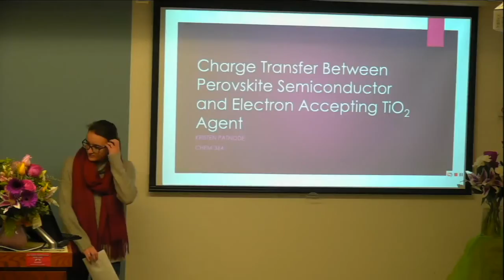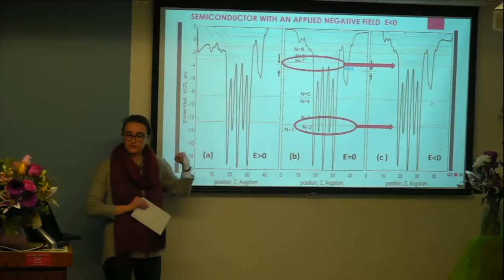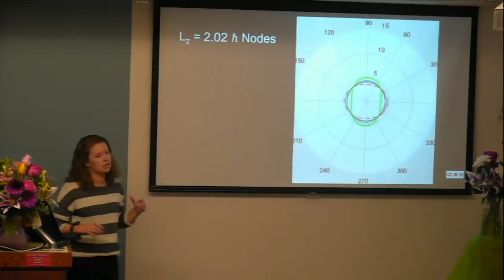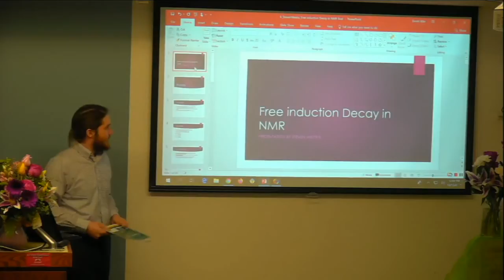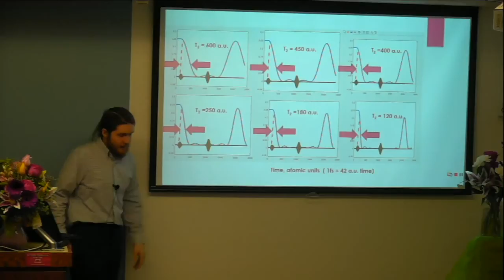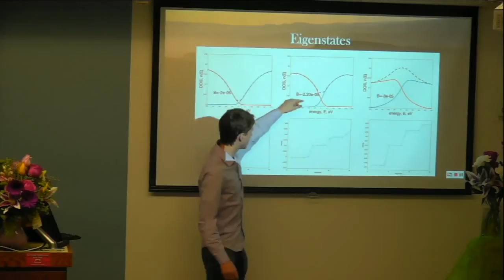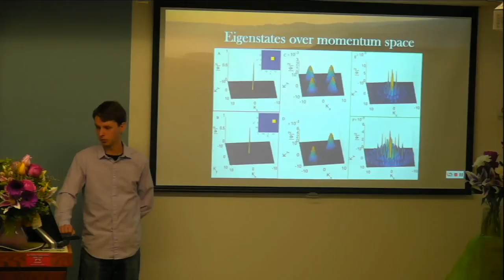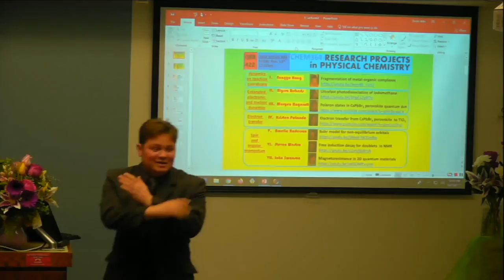EPISODE IV of CHEM364 2019, lect44 presentations: KRISTEN PATNODE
Presentations of Research Projects by Physical Chemistry Students.
CHEM364, open lecture #44, Friday, Nov. 13th 11:00am

DETAILED SCENARIO OF THE MEETING:
0:00:00 arrival and social interactions
0:09:11 group photograph
0:10:40 introductory word
0:13:08 acknowledgement
0:13:41 Episode I. Eungyo Hong. Talk.
0:16:09 Episode I. Eungyo Hong. Discussion
0:20:42 Introducing Episode II.
0:21:15 Episode II. Alyssa Roberts. Talk1
0:24:52 Episode II. Alyssa Roberts. Intervening questions
0:27:51 Episode II. Alyssa Roberts. Talk 2
0:29:49 Episode II. Alyssa Roberts. Discussion
0:34:34  Comment on Filling Evaluation Form. Prof. Khan Hoang
0:34:55 Introducing Episode III
0:35:18 Episode III. Morgen Hagerott. Talk
0:39:22 Episode III. Morgen Hagerott. Questions
0:44:06 Introducing Episode IV.
0:44:40 Episode IV. Kristen Patnode. Talk
0:50:27 Episode IV. Kristen Patnode. Questions
0:57:51 Introducing Episode V.
0:58:10 Episode V. Amelia Anderson. Talk
1:02:21 Episode V. Amelia Anderson. Questions
1:08:47 Introducing Episode VI.
1:10:08 Episode VI. Steven Westra. Talk
1:19:17 Episode VI. Steven Westra. Questions
1:21:03 Introducing Episode VII.
1:21:42 Episode VII. John Swanson. Talk 1
1:28:42 Episode VII. John Swanson. Intervening questions
1:29:11 Episode VII. John Swanson. Talk 2
1:29:44 Episode VII. John Swanson. Questions
1:39:58 Concluding remarks by Dmitri Kilin
1:41:13 Comments of guests #1: Professor Svetlana Kilina
1:42:06 Attempt to close the session
1:42:15  Comments of guest #2: Professor Khan Hoang
1:42:40 Ceremonial transmission of holiday card